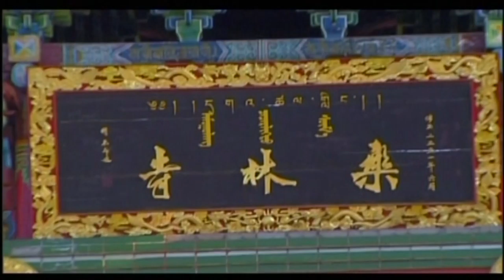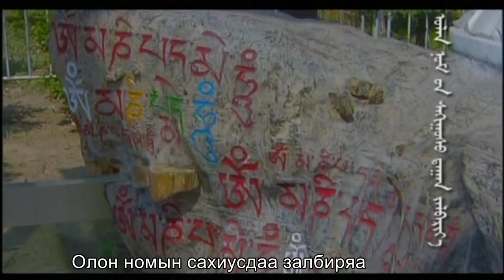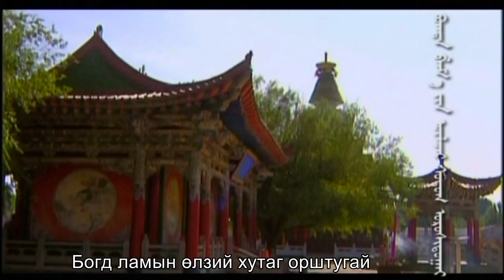БОДЬХҮҮ багшийн "АВРАЛЫН АЛТАН ЗАРЛИГИЙН СУДАР" 7-р хэсэг